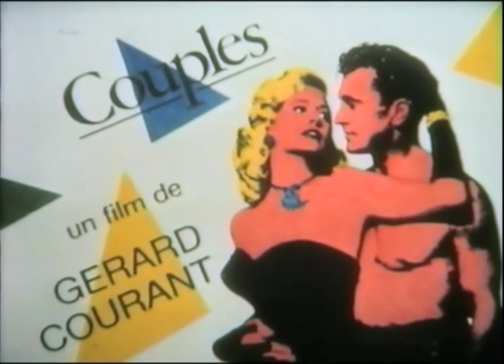Jean-Charles Tacchella and Ginette Tacchella (1989) by Gérard Courant - Couple #48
Le "Couple" n°48 de Jean-Charles Tacchella et Ginette Tacchella filmé par Gérard Courant pour sa série cinématographique "Couple", commencée en 1985.
Réalisé le 1er novembre 1989 à Paris (France) (Silencieux).
Jean-Charles Tacchella and Ginette Tacchella's portrait by Gérard Courant (1989 - silent).